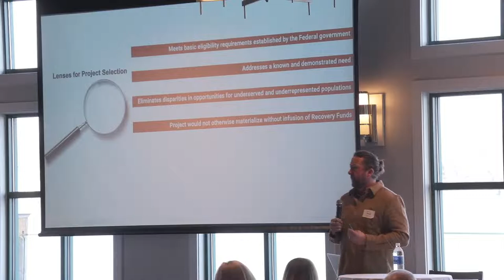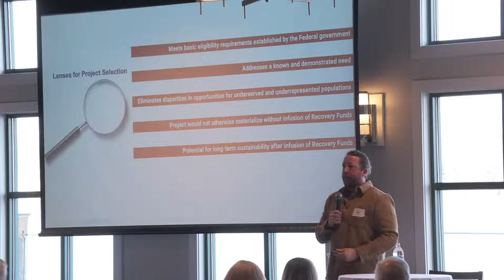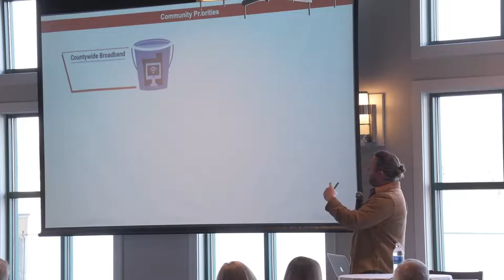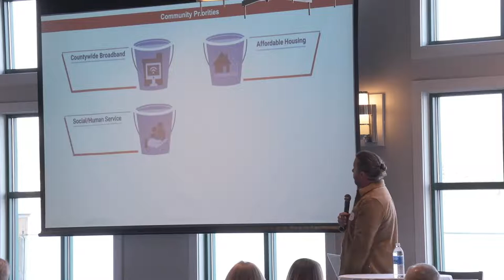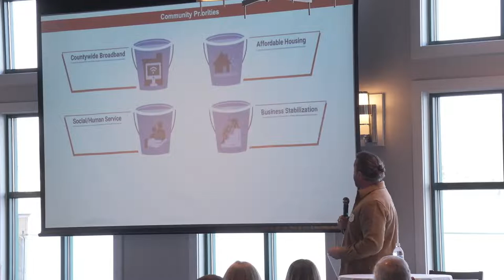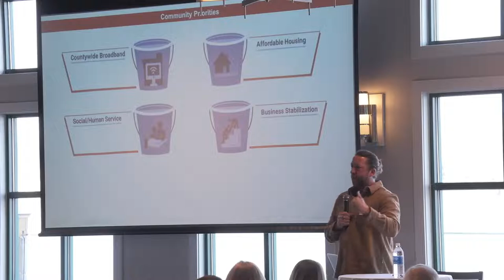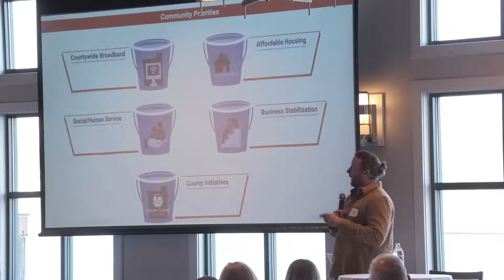2-21-22 Advocacy in Action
Join us at our monthly Advocacy in Action program to stay in the know about current issues that affect you and your business. Each month will feature a guest speaker on a timely topic followed by updates from our State legislators. The program provides a great avenue for dialogue between our State legislators and Chamber members.

Topics of Discussion:

ARPA Funds Update from Paul Sachs, Director, Department of Strategic Impact, Ottawa County

Updates from our State Legislators